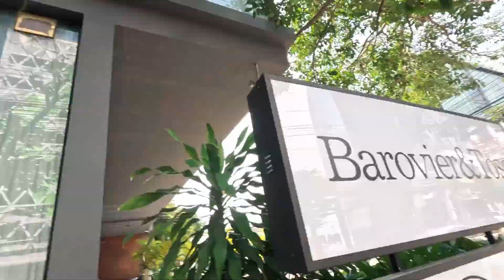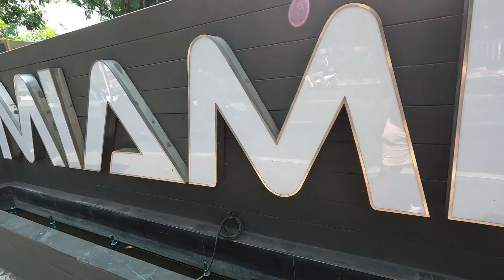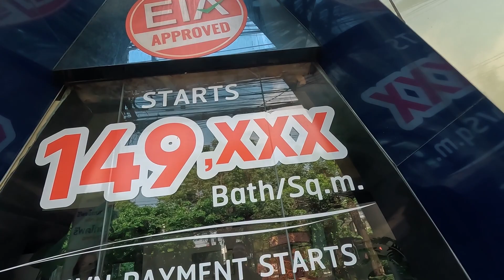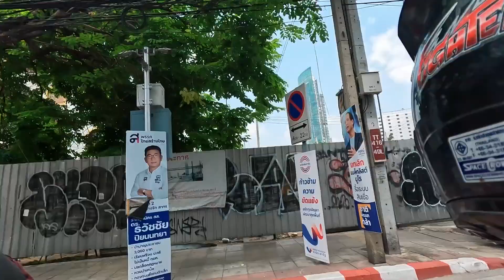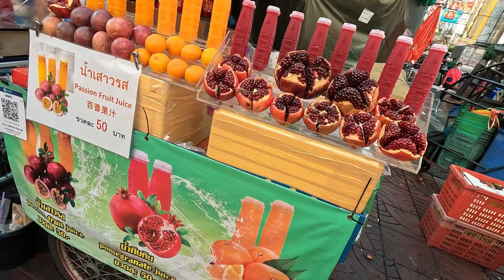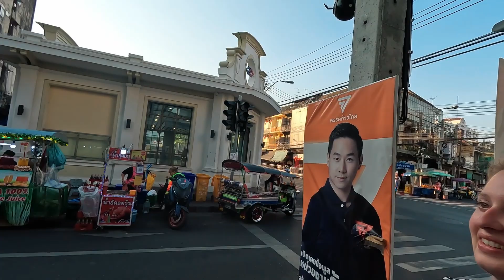Exploring Bangkok, Thailand: Food Tour, People Watching and More.